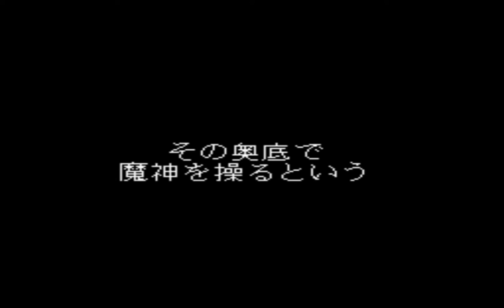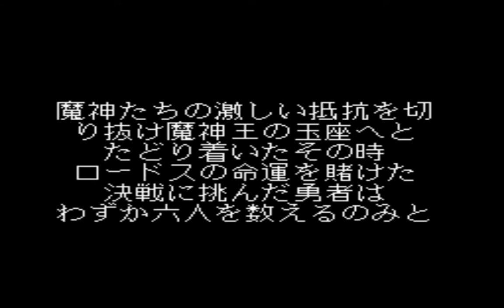Record of Lodoss War 00 - Prologue